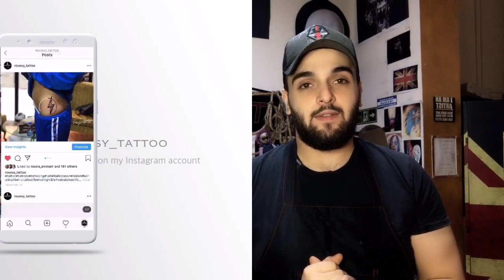تعليم الوشم | طريقة طباعة وشم اسوارة Armband | Roussy tattoo